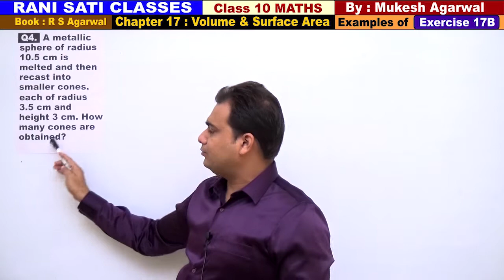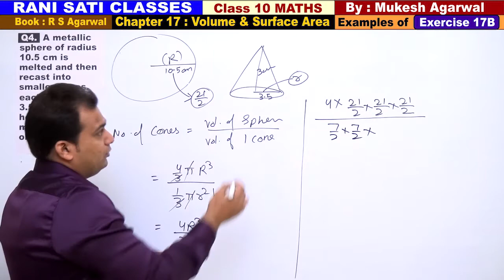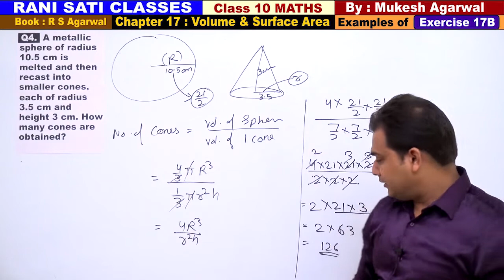Class 10 Maths (Ex 17B Example 4) Volume And Surface Area (RS Agarwal 2019)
Chapter 17 : Volume & Surface Area of Solids (Book RS Agarwal 2019)

Q4.A metallic sphere of radius 10.5 cm is melted and then recast into smaller cones, each of radius 3.5 cm and height 3 cm. How many cones are obtained?